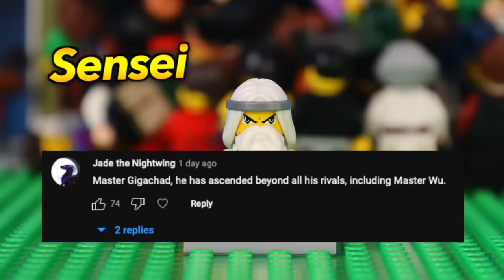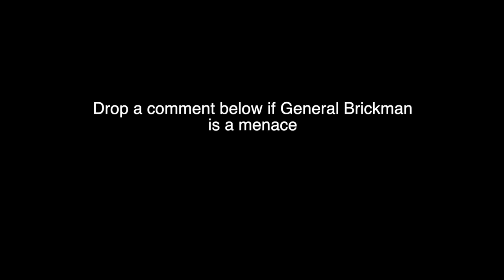100 LEGO Minifigures Simulate a City…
Use this Gift Code: WTQ2E83WS869  (May 20th  – July 20th) to get 60 Primogems and 5 Adventurer's Experience!

In this video I made 100 lego minifigures build me a city. I made a asian styled city because i’ve been loving rewatching ninjago lately while building but i’ll be doing other styles in the future. If you are reading this comment “General Brickman below”